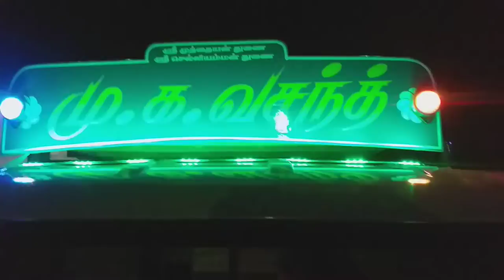PMT ARUN - Tata Ace Gold.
PMT ARUN
TATA ACE GOLD
PALINGANATHAM

மு.க.வசந்த் கேரியர்ஸ்.